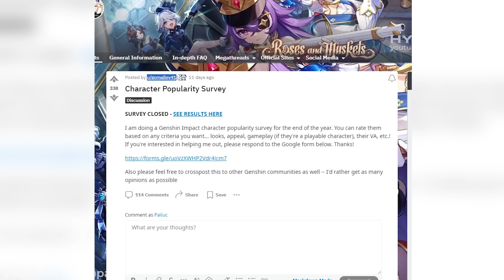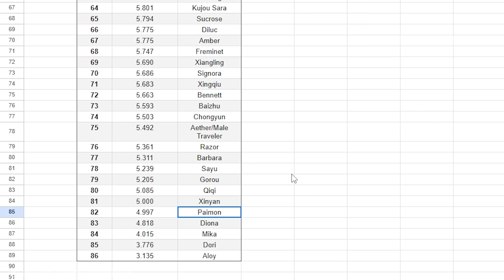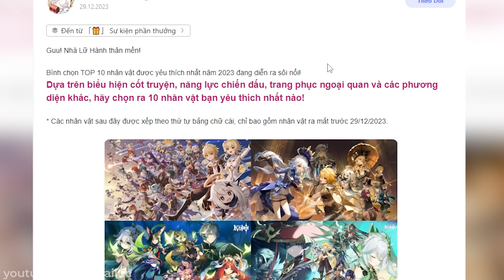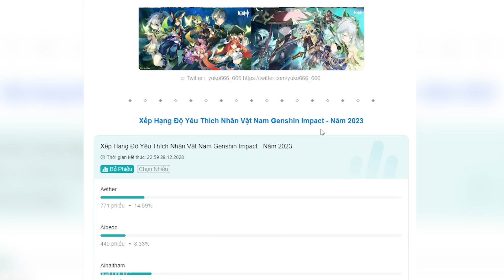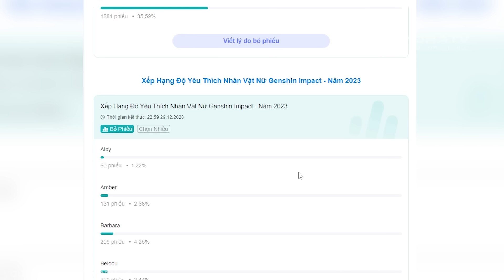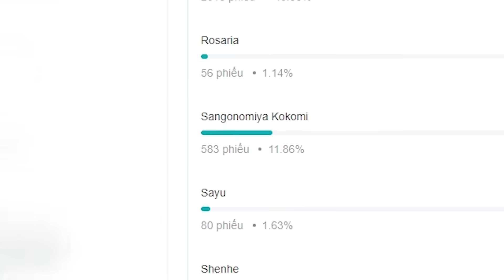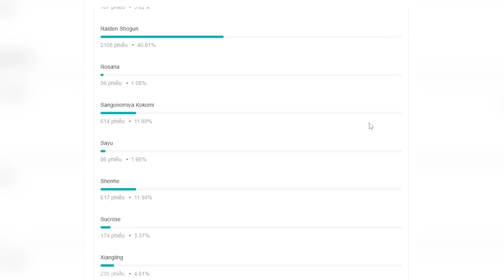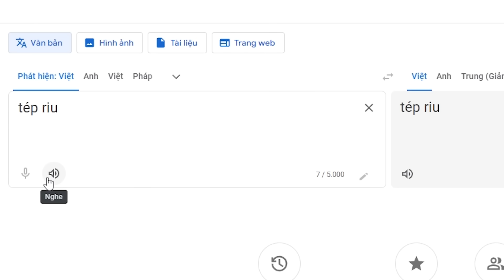TOP Nhân Vật Được Yêu Thích Nhất Genshin 2023! Đừng Bỏ Quên "Người Tuyết"! Trailer Chevreuse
00:00 Yoyoyo
00:44 Intro
00:52 Trên Reddit
03:37 Trên Hoyolab
07:49 Đừng Bỏ Quên "Người Tuyết"
09:49 Trailer Chevreuse

Hãy ủng hộ mình:
LỊCH STREAM GAME:  ► 21h30
Thumbnail: